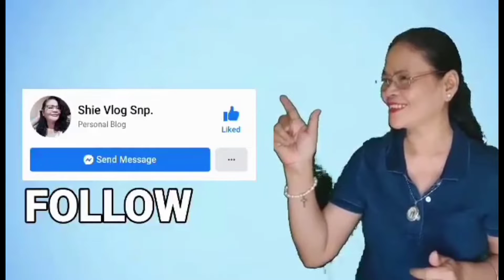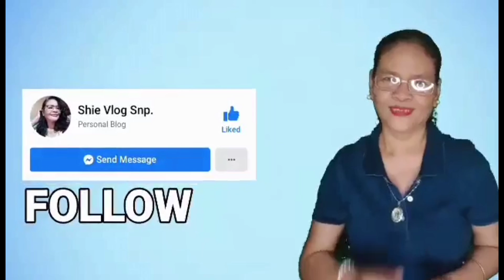Authentic(Taroleaves in coconutmilk withpork )myversion🍴🍹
cooking101 taroleaves in coconut milk .